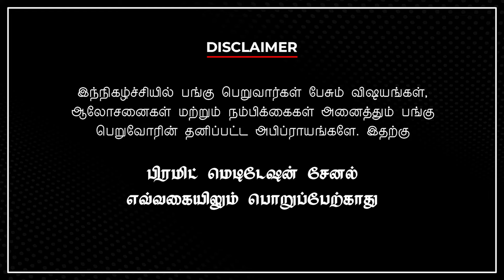❌பாதுகாப்பு மற்றும் பாதுகாப்பு இன்மை💫meditation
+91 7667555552